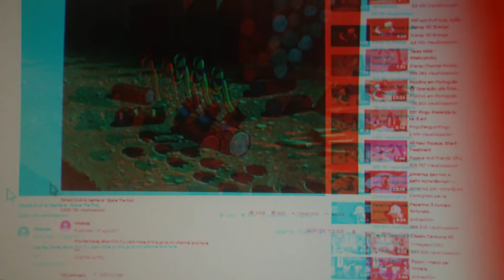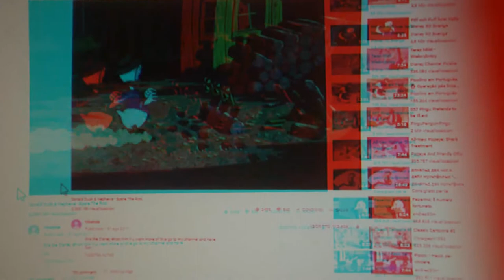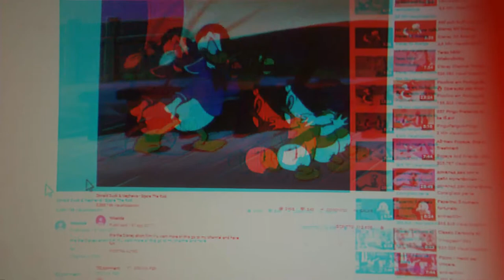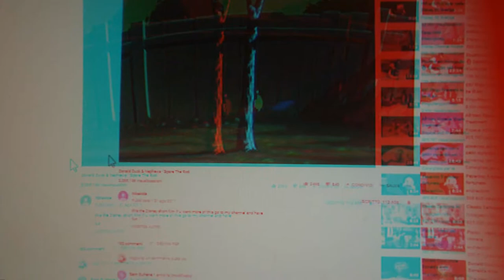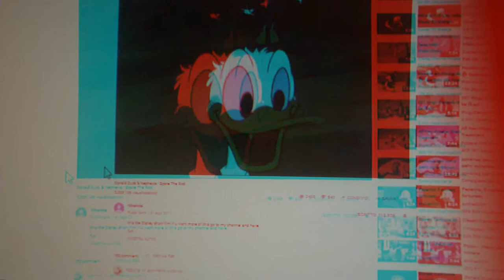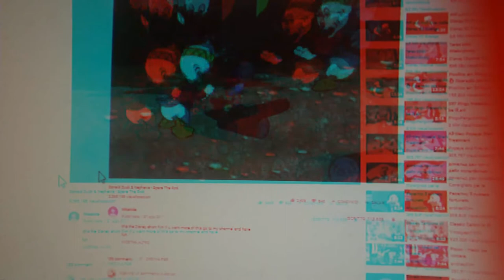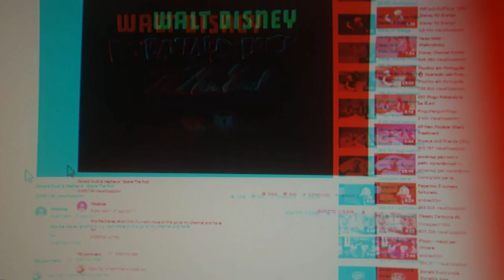3D Anaglyph W.Disney|D.Duck and Nephews - Spare The Rod 1954 [by Sergio Conegliano]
3D Anaglyph W.Disney|D.Duck and Nephews - Spare The Rod 1954 [by Sergio Conegliano]
 thru too VerticallyLumagny x2PlanoConvex Magnifier on Bloggie Sony avec videoediting via MAGIX video deluxe 17 Premium